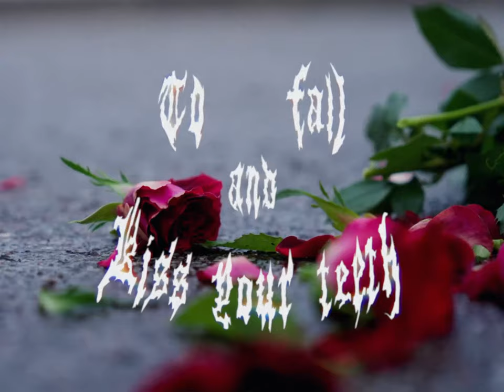"To fall and Kiss your teeth" Fashion Film - Cengiz Güdücü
Video & edit: Lars Elbæk / @elbaek_
Photography: Christian K. Torp / @christiantorp

Talents:
Bene Koffii / @bene_koffii
Besir Zeciri / @besirzeciri
Sesselja Sigurkarlsdóttir / @sesselja.sigurkarls

Stylist: Ida Langkjær / @idalangkjaer
Make-up: Ewa Skowrońska / @evastice

Sound: Mads Buchhave / @buchhavee

Special Thanks:
My love, Sofia Moriwa Larsen / @sofiamoriwa
Jonas Al-Hashimi / @hashimijr
Sarah Fritz Sørensen / @_sarahfs_
Emma Onura / @emmaonuora
Kim Rasmussen
Alban

Extras:
Civan Güdücü
Thor Verge Nielsen
Simon Blom Andersen
Vilhelm Klitgaard
Kristoffer Madsen
Sylvester Jamal Bekkar
William Boateng
Emil Adbolrahim
Shervin Moshfegh
Arvid Segara Khäler
Sylvester Jamal Bekkar